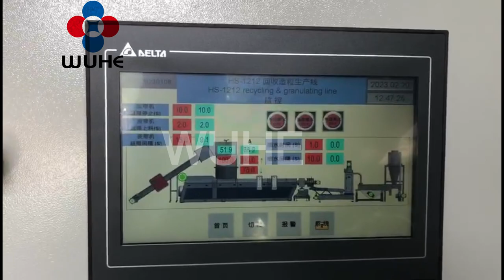WUHE Recycling pelletizing granulating video